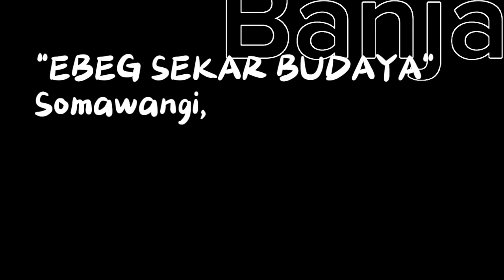Campursarian PRAU LAYAR||ebeg banyumasan SEKAR BUDAYA SOMAWANGI BANJARNEGARA LIVE KEMAWI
LIVE EBEG BANYUMASAN SEKAR BUDAYA SOMAWANGI BANJARNEGARA LIVE KEMAWI